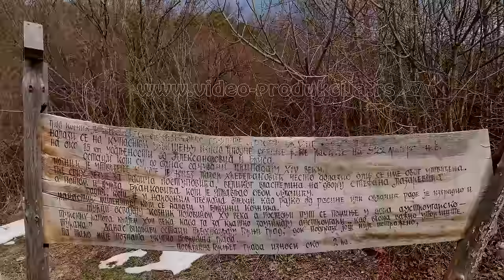Tvrđava Koznik - 4k Panasonic GH4 lumix 12-35mm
Tvrđava Koznik se nalazi na oko 8 km zapadno od Aleksandrovca i 10 km severozapadno od Brusa, na padini planine Željin, na desnoj obali reke Rasine. Koznik predstavlja tipičnu župsku tvrđavu izgrađenu na visokom brdu, na 890 m, tako da dominira čitavim područjem. Gradom je vladao Radič Postupović koji se pominje u vreme despota Stefana Lazarevića (u narodnim pesmama Oblačić Rade a možda i Rajko od Rasine).
Tvrđava Koznik se prvi put pominje u vreme Kneza Lazara, u Lazarevoj povelji manastiru Lavra svetog Atanasija na Svetoj gori. Povelja nosi datum 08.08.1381. godine i doneta je u plemenitom gradu Kozniku. U njoj je boravila i kneginja Milica 1402. godine. U ovoj tvrđavi je despot Stefan Lazarević izdao dve povelje, kojima Radiču Postupoviču daje sva okolna sela i crkvu na reci Grabovničici.
Odlična strateška pozicija .Turci vladaju tvrđavom vrlo kratko, nakon čega ona prelazi u ruke despotu Đurđu Brankoviću 1444. godine.

Turci nakon toga ponovo zauzimaju tvrđavu Koznik i ostaju sve do 1689. godine, kada je zauzimaju srpski ustanici što ukazuje da je još tada bio aktivno utvrđenje. Koznik predstavlja tipičnu župsku tvrđavu, nepravilne poligonalne osnove koja prati konfiguraciju terena.

Očuvani su zidovi sa jakim četvrtastim kulama a južno, pod samim gradom ima i tragova podgrađa sa ostacima jedne kule. Do starog grada vodi nekoliko šumskih staza. Jedna od njih polazi od sela Koznica. Pešačenje traje oko 45 minuta.